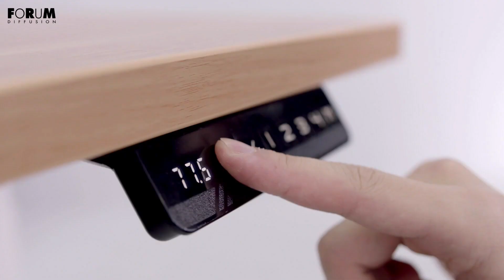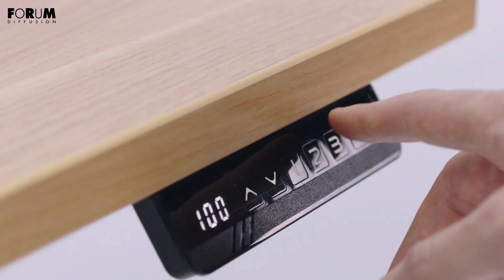Bureau réglable en hauteur UP1 - Improve Efficiency at Work By FORUM DIFFUSION Rabat MAROC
UP 1 est un bureau de travail innovant qui vous permet de passer de la position assise à la position debout en un seul clic et favorise une habitude de travail sain. Changer fréquemment de position corporelle aide à réduire le stress physique et mental afin que vous puissiez rester engagé, énergique et participatif au travail.

N'hésitez pas à nous laisser un petit like et activer la cloche pour ne pas rater nos vidéos 🛎💯

📍 Angle Avenue Al Atlas et Rue Frioto, Immeuble Ennakhil, N°12, Magasin N°1, Quartier Agdal - 10080 - Rabat - MAROC